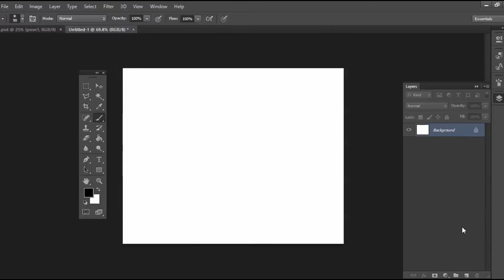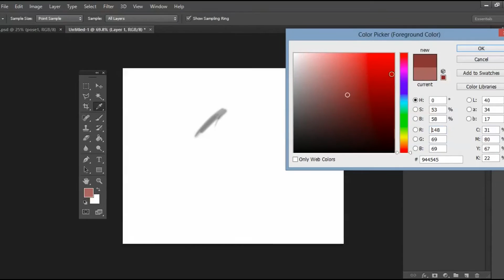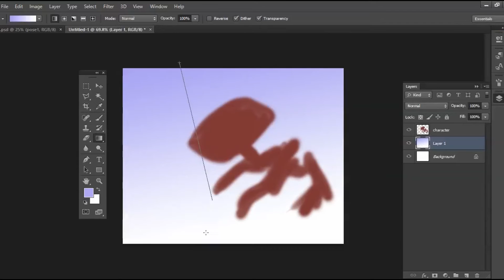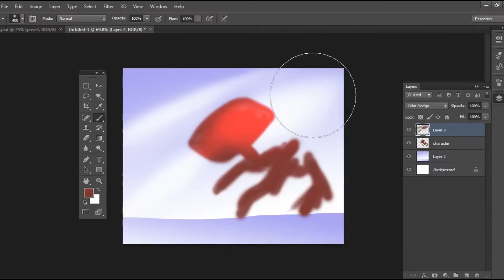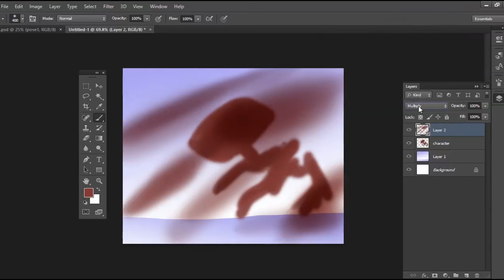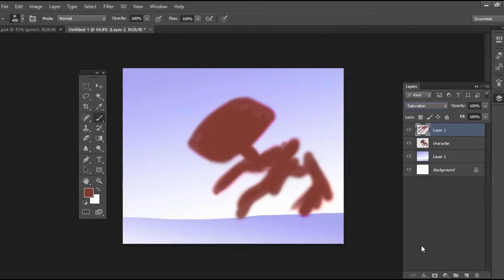Intro To Digital Painting - How to Use Layers - Adobe Photoshop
Intro To Digital Painting - How to Use Layers

In this video I go through Layers in adobe photoshop.